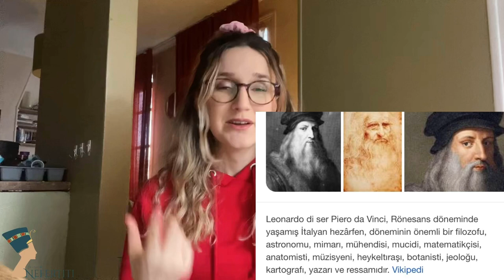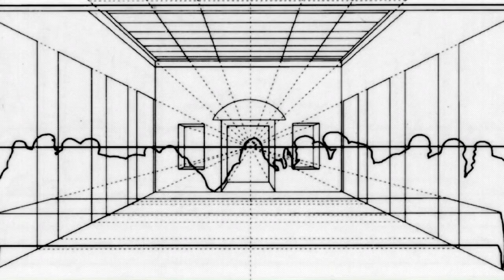Rönesans Sanatçıları 9.Bölüm | Leonardo da Vinci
Muhtemelen pek çok bilgi kirliliğiyle, ilginç teorilerle başa çıkmak durumunda olduğum, bu yüzden de en çok zorlandığım video buydu. Konu Leonardo Da Vinci olunca insanlar ultra gizemli şeyler bekliyor, resimlerin arkasında yatan şeytani şifreleri görmek (?) istiyor. Ama lütfen Leonardo’yu böyle tanımayalım, böyle tanıyanları da uyaralım.

Bu videoda size Rönesans’ın dâhisi Leonardo Da Vinci’yi anlattım. Diğer Rönesans sanatçıları kadar fazla eser bırakmadı bize ama onu her disipline olan hakimiyetiyle, eşsiz düşünceleriyle, bitmek tükenmek bilmeyen merakıyla tanıyoruz. Veeee artık Yüksek Rönesans’tayız! Karşımıza çıkan sanatçılar birer homo universalis, yani evrensel insan. Sanat eserleri gerçekten inanılmaz bir ivmeyle gelişmeye devam ediyor. Leonardo Da Vinci’nin hayatından ve eserlerinden bahsettiğim bu videoyu umarım beğenmişsinizdir!

📝Leonardo’nun Milano Dükü’ne Yazdığı İş Başvuru Mektubu (videoda bahsetmiştim):

Şöhretli Lord'um,
Savaş makineleri konusunda kendini nitelikli ilan edenlerin fikirlerini inceledim ve inanıyorum ki kimsenin sahip olmadığı fikirlerim var.
 Bu mektupla, siz ekselanslarına bu konulardaki sırlarımı açıklamak ve sizin için en uygun yer ve zamanda, aşağıda anlattığım her şeyi
 sizinle birebir olarak görüşmek isterim.
• Çok hafif ve güçlü, taşımaya uygun, savaşlara karşı dayanıklı köprü yapımı için fikirlerim var.
• Bombardımanda yıkalamayacak kaleleri yok edebilmek için planlarım var.
• Dolu gibi küçük toplar yağdıran çok kullanışlı ve kolay taşınabilir toplar yapmayı biliyorum. Bu topların dumanı düşmanda büyük zarara ve
karışıklığa neden olacaktır.
• Deniz savaşlarında taaruza ve savunmaya çok uygun silahlar yapmayı ve gemiler inşa etmeyi biliyorum.
• Sessiz bir şekilde yer altında tüneller ve geçitler açmak için sırlarım var.
• İhtiyaç halinde, elinizdekilerden farklı, etkin ve kullanışlı toplar ve silahlar yapabilirim. Değişen koşullara uygun türlü makineler tasarlayabilirim.
• Barış zamanlarında ise her türlü binanın yapımında ve suyun taşınmasında, size en az bir mimar kadar fayda sağlayabilirim.
• Mermer, bronz veya kilden heykeller yapabilirm. Ayrıca kendimi diğer ressamlardan ayıracak özel resimler de yapabilirim.
Eğer yukarıda bahsettiğim şeylerden herhangi birisi imkansız gözükürse, ekselanslarını memnun edecek herhangi bir yerde deneme
yapmaya hazır olduğumu belirtirim. Anlattıklarımı büyük bir tevazu ile yazdığımdan emin olabilirsiniz.

📝Leonardo’un II.Bayezid’e Galata Köprüsü Tasarımı İçin Yazdığı Mektup (Topkapı Sarayı arşivlerinde bulunan Osmanlıca nüshası) :

        “Ben, sizin sadık hizmetçiniz, Galata’dan (Pera) İstanbul’a (Haliç) uzanacak bir köprü yaptırma niyetinde olduğunuzu öğrendim. Ancak bu konuda işinin ehli kimse bulunamadığı için hâlâ yapılamadığını duydum. Ben, bu işten anlayan kulunuz, bu köprünün nasıl inşa edileceğini saptadım. Köprü, yüksek bir kemer üzerine kurulacaktır. Fakat bu kadar yüksek kemerli bir köprü üzerinden kimsenin geçmek cesaretini gösteremeyeceğini düşündüğüm için kenarlarını tahta parmaklıklarla örteceğim. Kemeri, o kadar yüksek tasarlamamın sebebi, altından yelkenlilerin rahatça geçebilmeleri içindir.
        Efendimiz Hazretleri irade buyururlarsa, Anadolu sahiline kadar uzayacak, gerektiğinde açılır kapanır bir köprü dahi inşa edebilirim. Burada su daima hareket halinde olduğundan kenarların aşınmaması için bir çare düşündüm. Bununla su akıntısı dirsek ve kenarlara zarar vermeyecektir. İnşallah Sultan Hazretleri, bu aciz kulunun sözlerine inancını bağışlar da onu her zaman hizmetlerinde görmeyi arzular ve cevap vermek lütuflarını esirgemezler. Ben her zaman senin yanında olacağım.
– Mimar / mühendis Leonardo da Vinci”
(Mektup 3 Temmuz tarihli, ancak yıl belirtilmemiş.)